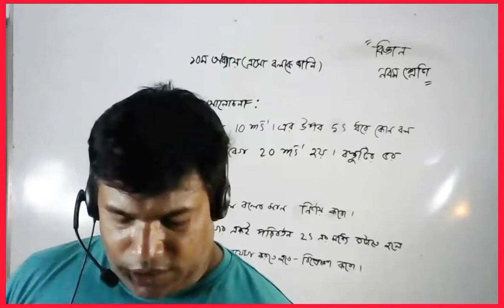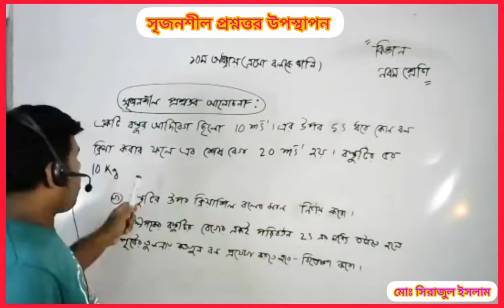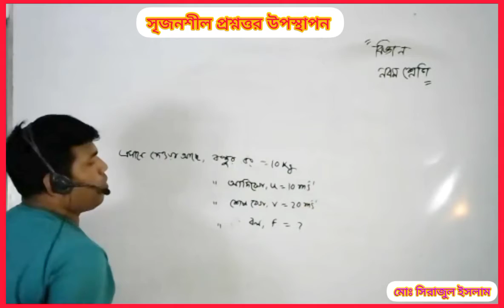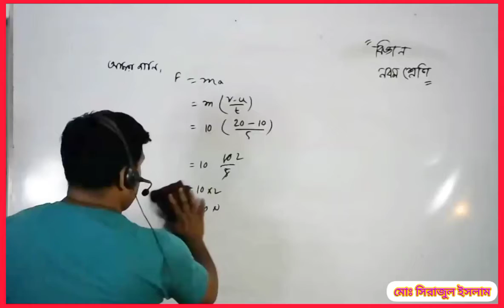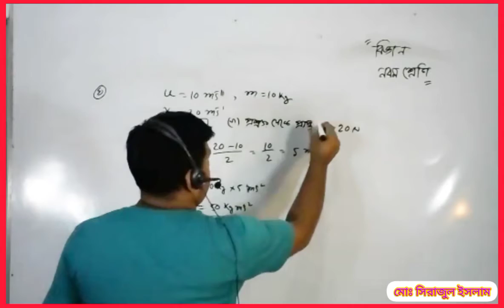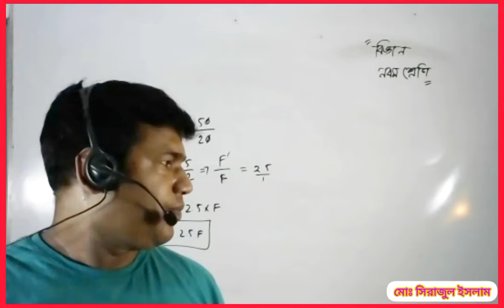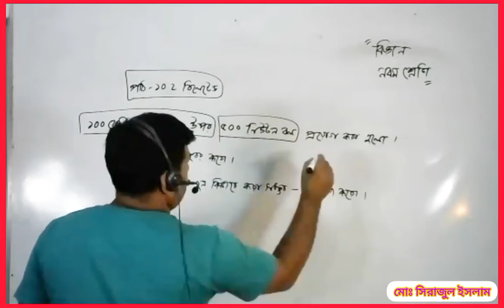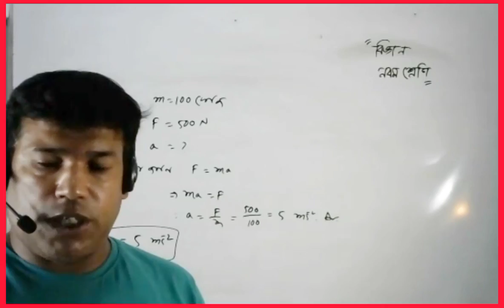Live Class Nine Science 21 Ovtober